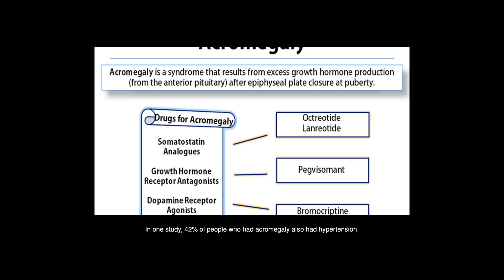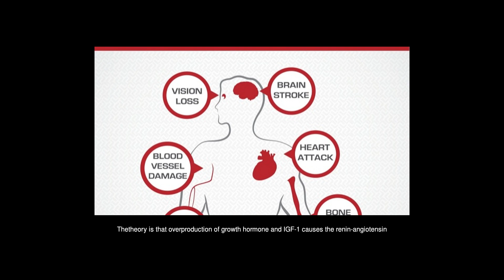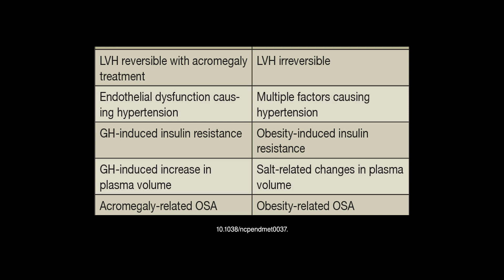Why Do People With Acromegaly Have Hypertension?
Answers from: Kristie Leong M.D.

Youre absolutely right people with acromegaly have ahigher incidence of hypertension. Acromegaly is a condition where the portion of the brain called the pituitary gland produces too much growth hormone, usually due to a non-cancerous tumor of the pituitary gland. In one study, 42% of people who had acromegaly also had hypertension. What Causes Acromegaly, People who have acromegaly secrete too much growth hormoneas well as another related compound produced by the liver called IGF-1. Growth hormone and IGF-1 cause cartilage, bone, and other tissues to grow larger. As a result, people with acromegaly often experience joint pain, hand and feet swelling, joint pain, and enlarged facial features: Why is high blood pressure so common with this condition? Thetheory is that overproduction of growth hormone and IGF-1 causes the renin-angiotensin system to malfunction. This is a system at the level of the kidney that helps regulate blood pressure and fluid balance. When this happens, you begin retaining water and sodium and blood pressure goes. up. Another Reason Why Hypertension is More Common People with acromegaly can also develop insulin resistance and blood sugar abnormalities. As a result, people with this condition have higher levels of insulin in their bloodstream. This is another possible contributor to the elevation in blood pressure you see with acromegaly: The higher blood pressure places extra strain on the heart, particularly the left ventricle since it has to pump against tight arteries and more resistance. As a result, people with acromegaly can develop an enlarged left ventricle. So, heart disease is another complication of acromegaly: Hope this answers your question: References: Nature Reviews Endocrinology 1, 66 (December 2005) |doi: 10.1038/ncpendmet0037. The Journal of Clinical Endocrinology and Metabolism. Cardiac. Involvement in Acromegaly: Specific Myocardiopathy or Consequence of Systemic. Hypertension? July 1, 2013.